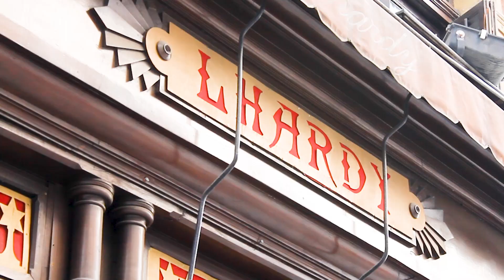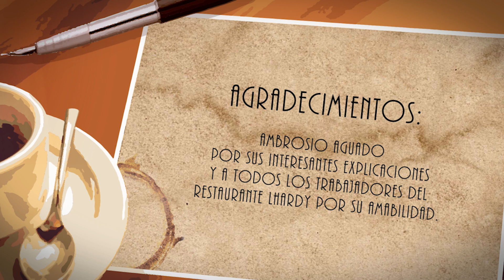Restaurante Lhardy. El primer restaurante moderno de Madrid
Hoy Antiguos Cafés de Madrid se viste de tiros largos para contar la historia y mostrar los
sorprendentes rincones de Lhardy, el primer restaurante de concepto moderno que hubo en Madrid.

Casa Lhardy fue inaugurada en el año 1839 por el restaurador francés-suizo Emilio Huguenin, que posteriormente adoptaría el apellido de su negocio.
Entrar al famoso Restaurante Lhardy de Madrid es como retroceder al Madrid antiguo del siglo XIX. Su decoración se mantiene intacta tal y como la diseñó Rafael Guerrero, padre de la famosísima actriz María Guerrero.

En este vídeo veremos los comedores románticos de este establecimiento, los antiguos samovares para bebidas frías o calientes, el famoso croquetero que ha servido como decoración en numerosas películas; curiosidades y anécdotas históricas irán apareciendo con las maravillosas explicaciones de Ambrosio Aguado, uno de los propietarios del restaurante.
También sabremos de los abundantes banquetes que en los salones de Lhardy tuvieron lugar, porque todos los políticos, escritores, empresarios, el mundo del teatro en pleno y los monarcas han probado el cocido de Lhardy y sus refinados platos.

La pastelería de Lhardy nos recibe nada más entrar en el establecimiento. Allí podremos elegir cualquiera de sus canapés dulces o salados y acompañarlo con el famoso consomé de Lhardy, siempre caliente, en su antiguo autoservicio y primero que hubo en la Villa de Madrid.

0:00 - Introducción
0:31 - Primer restaurante moderno de Madrid
1:41 - Pastelería de Lhardy
2:58 - Decoración de Lhardy
4:28 - Salón Isabelino
5:17 - Emilio Lhardy
7:03 - Salón Blanco
8:11 - Salón Japonés
9:27 - Comida de Lhardy